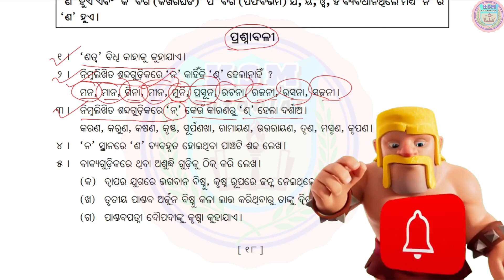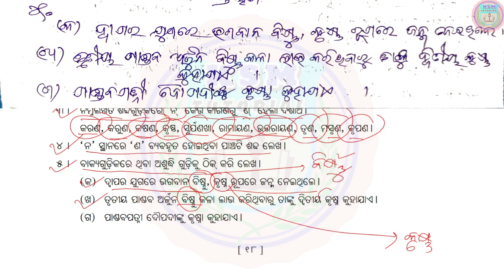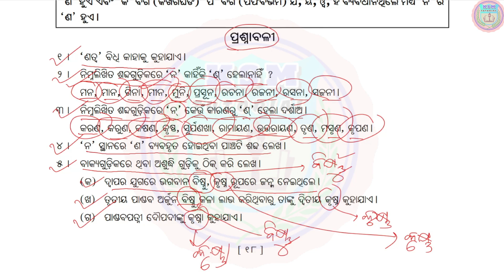10th class odia grammar 2nd chapter question answer Class 10 Odia Grammar Natwa Bidhi Question Ans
10th class odia grammar 2nd chapter question answer Class 10 Odia Grammar  Natwa Bidhi Question Answer  Question And Answer Of Natwa Bidhi Natwa 10th class odia grammar natwa bidhi satwa vidhi @KsmTutorial

🙏ଜୟ ଜଗନ୍ନାଥ 🙏